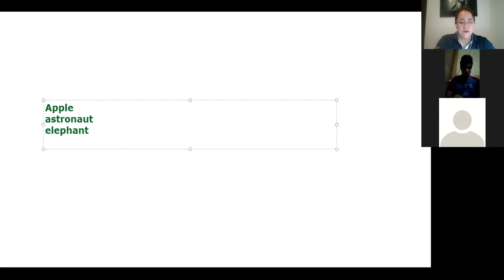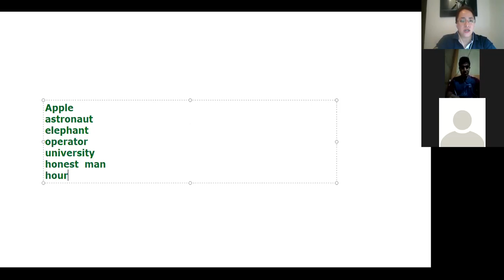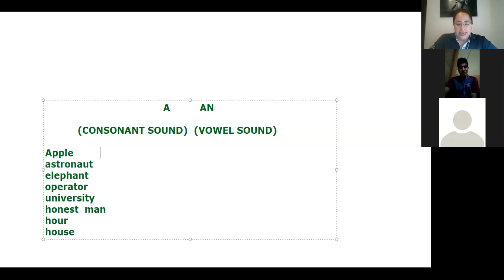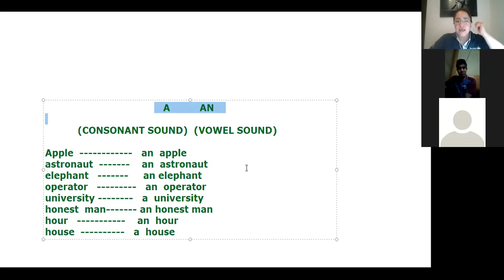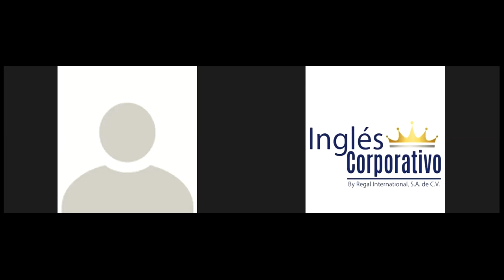Ingles Corporativo-Sesion de apoyo 1 a 1 #14